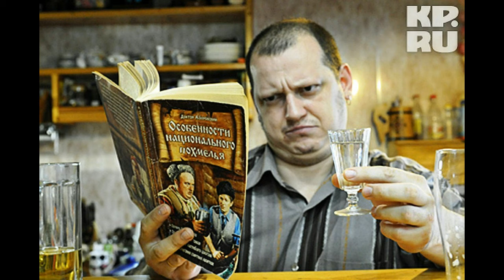Любила и уважала Маский Жук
Любила и уважала

Он приехал к нам надолго,
И выл от скуки волком,
Но скоро уезжает.
Что хочет? - Бог знает.
Он не был "алкоголиком",
Ни зверем, ни кроликом,
Но по утрам пил воду и морщился,
Затем от головной боли мучился.

Он был спокоен, добр и тих,
Вел себя хорошо, не как псих
Но за буйство помещен в больницу.
Для спокойства получил в ягодицу

Она его любила,
Просто обожала,
Про его вторую жизнь
Не знала.

Как узнала,
Взяла за хвост и провожала.
А если он не уходил,
То прогоняла.

Она его любила, просто обожала,
Про его вторую жизнь не знала.
Но любила и уважала, обожала,

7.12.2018 из альбома "Здоровье Человек Психология"